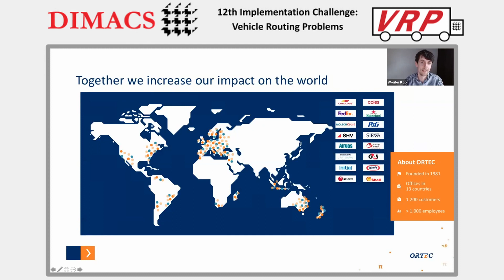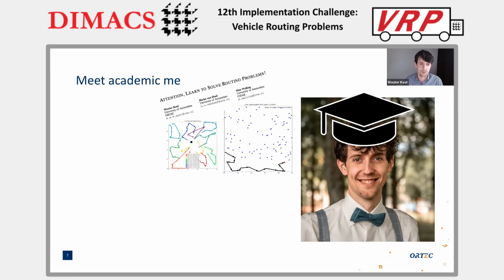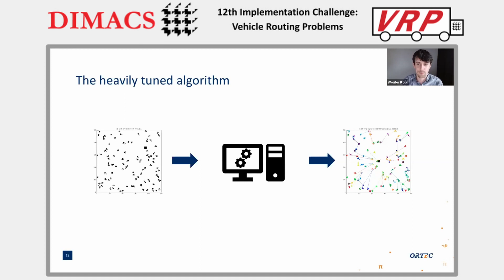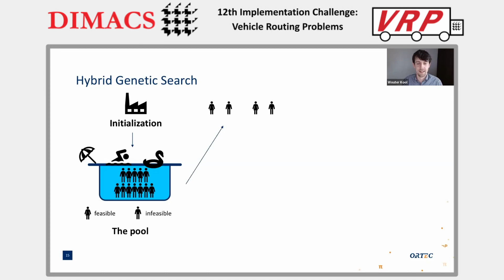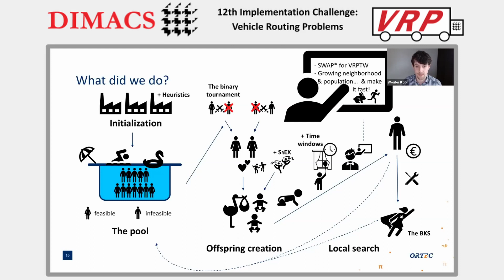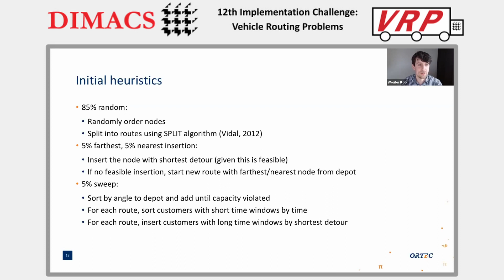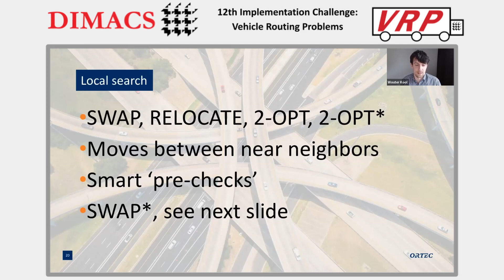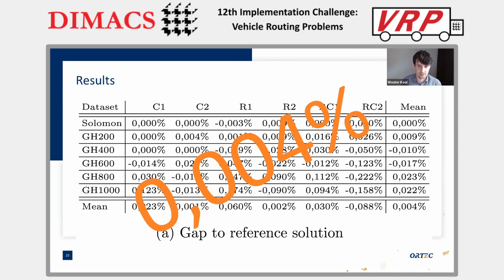Wouter Kool - Hybrid Genetic Search for VRP with Time Windows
Wouter Kool presents his talk "Hybrid Genetic Search for VRP with Time Windows" at the workshop for the 12th DIMACS Implementation Challenge: Vehicle Routing Problems. The workshop was held online April 5-8, 2022.